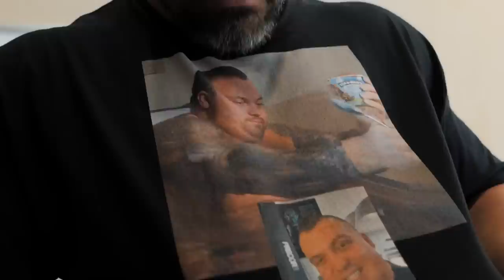PRANKED EDDIE HALL | WORLD'S STRONGEST MAN YARD TESTING